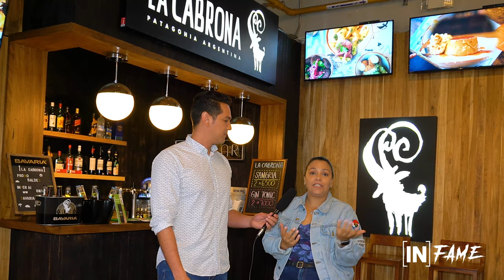La Cabrona: Restaurante, Gastronomía argentina.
En Lindora, específicamente en el mercado gastronómico ¨La Cartonera¨ nos encontramos un pedacito de La Patagonia, Argentina en platillos deliciosos que tenés que probar.

Un restaurante con un concepto familiar y un menú donde podés encontrar desde un sándwich  (no es cualquier sándwich) hasta cortes de carne a la parrilla super deliciosos.

Todos los ingredientes son frescos y todo es preparado en el momento con productos de calidad.

Te compartimos el menú para que te antojés y corrás a probar lo que sea de tu preferencia.